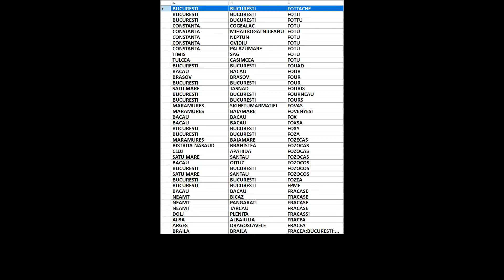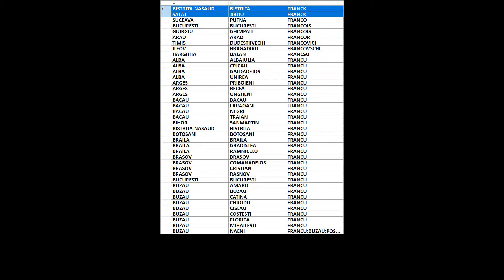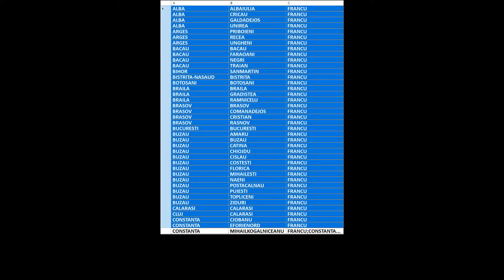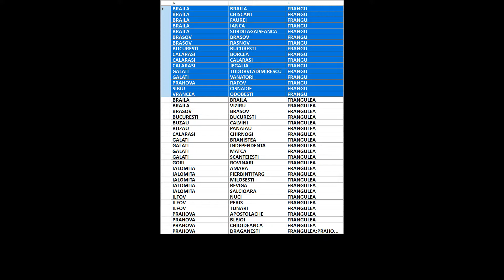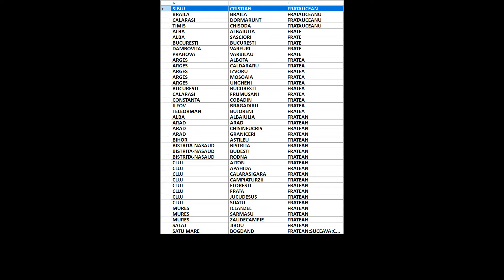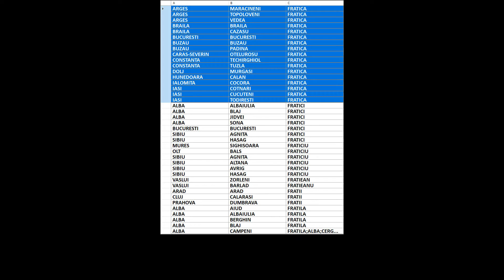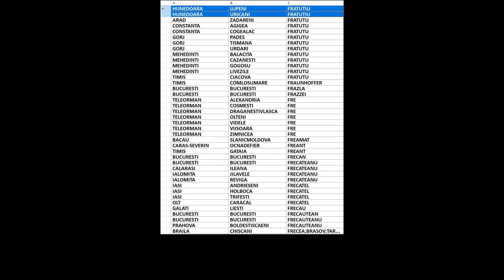Arbore genealogic din ultimii 300 de ani/strămoși din România/Fortoes-Fraunhoffer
00:00:00 Fortoes
00:00:04 Fortofoi
00:00:08 Fortoies
00:00:12 Forton
00:00:16 Fortoneanu
00:00:20 Fortu
00:00:24 Fortuber
00:00:28 Fortunato
00:00:32 Fortunescu
00:00:36 Forum
00:00:40 Forumu
00:00:44 Forumul
00:00:48 Forvald
00:00:52 Forvith
00:00:56 Fosa
00:01:00 Fosalau
00:01:04 Fosalav
00:01:08 Fose
00:01:12 Fosfostar
00:01:16 Fosiescu
00:01:20 Foslea
00:01:24 Foslui
00:01:28 Fosner
00:01:32 Fosorca
00:01:36 Fossa
00:01:40 Fostea
00:01:44 Fosteheizler
00:01:48 Fosteiciuc
00:01:52 Foster
00:01:56 Fostia
00:02:00 Fosto
00:02:04 Fostoc
00:02:08 Foszler
00:02:12 Foszner
00:02:16 Foszto
00:02:20 Fota
00:02:24 Fotache
00:02:28 Fotachi
00:02:32 Fotaiche
00:02:36 Fotciuc
00:02:40 Fote
00:02:44 Fotea
00:02:48 Foten
00:02:52 Fotescu
00:02:56 Foth
00:03:00 Foti
00:03:04 Fotia
00:03:08 Fotiade
00:03:12 Fotiadis
00:03:16 Fotica
00:03:20 Fotici
00:03:24 Fotin
00:03:28 Fotino
00:03:32 Fotiu
00:03:36 Foto
00:03:40 Fotoc
00:03:44 Fotoche
00:03:48 Fotografia
00:03:52 Fotolescu
00:03:56 Foton
00:04:00 Fotonea
00:04:04 Fotopolos
00:04:08 Fottache
00:04:12 Fotti
00:04:16 Fottu
00:04:20 Fotu
00:04:24 Fouad
00:04:28 Four
00:04:32 Fouris
00:04:36 Fourneau
00:04:40 Fours
00:04:44 Fovas
00:04:48 Fovenyesi
00:04:52 Fox
00:04:56 Foxsa
00:05:00 Foxy
00:05:04 Foza
00:05:08 Fozecas
00:05:12 Fozocas
00:05:16 Fozocos
00:05:20 Fozza
00:05:24 Fpme
00:05:28 Fracase
00:05:32 Fracassi
00:05:36 Fracea
00:05:40 Fracia
00:05:44 Fracile
00:05:48 Fradis
00:05:52 Fraenchel
00:05:56 Fraer
00:06:00 Fraga
00:06:04 Fragu
00:06:08 Fragulea
00:06:12 Fraher
00:06:16 Frahler
00:06:20 Frai
00:06:24 Fraicov
00:06:28 Fraier
00:06:32 Fraiko
00:06:36 Frailich
00:06:40 Frailili
00:06:44 Fraitag
00:06:48 Fraitar
00:06:52 Fraitor
00:06:56 Fraiuc
00:07:00 Frajna
00:07:04 Frale
00:07:08 Fralisteanu
00:07:12 Frame
00:07:16 Frana
00:07:20 Franaru
00:07:24 Franc
00:07:28 Franca
00:07:32 France
00:07:36 Francean
00:07:40 Franceanu
00:07:44 Frances
00:07:48 Francesco
00:07:52 Francescu
00:07:56 Franche
00:08:00 Franchinfeld
00:08:04 Franchiscat
00:08:08 Franchomme
00:08:12 Francia
00:08:16 Francisc
00:08:20 Francisco
00:08:24 Franciscu
00:08:28 Franciuc
00:08:32 Franciug
00:08:36 Franciuk
00:08:40 Franck
00:08:44 Franco
00:08:48 Francois
00:08:52 Francor
00:08:56 Francovici
00:09:00 Francovschi
00:09:04 Francsu
00:09:08 Francu
00:09:12 Franculeasa
00:09:16 Franculescu
00:09:20 Franculesu
00:09:24 Francus
00:09:28 Francz
00:09:32 Franczen
00:09:36 Franczia
00:09:40 Frandas
00:09:44 Frandes
00:09:48 Frandi
00:09:52 Frandin
00:09:56 Frandiscato
00:10:00 Frandos
00:10:04 Franfes
00:10:08 Franga
00:10:12 Frangache
00:10:16 Frangeti
00:10:20 Franghace
00:10:24 Franghie
00:10:28 Franghiol
00:10:32 Franghis
00:10:36 Franghiu
00:10:40 Frangoi
00:10:44 Frangolea
00:10:48 Frangopol
00:10:52 Frangopolu
00:10:56 Frangoraptis
00:11:00 Frangu
00:11:04 Frangulea
00:11:08 Frangulescu
00:11:12 Frangus
00:11:16 Franio
00:11:20 Franiov
00:11:24 Franiuc
00:11:28 Frank
00:11:32 Franka
00:11:36 Frankel
00:11:40 Franko
00:11:44 Frankol
00:11:48 Fransua
00:11:52 Frant
00:11:56 Frantescu
00:12:00 Franti
00:12:04 Frantia
00:12:08 Frantiu
00:12:12 Frantiuc
00:12:16 Frantu
00:12:20 Frantugu
00:12:24 Frantuzu
00:12:28 Frantz
00:12:32 Frany
00:12:36 Franyi
00:12:40 Franyo
00:12:44 Franz
00:12:48 Franzen
00:12:52 Frasaie
00:12:56 Frasan
00:13:00 Frasanar
00:13:04 Frasca
00:13:08 Fraseniuc
00:13:12 Frasia
00:13:16 Frasie
00:13:20 Frasila
00:13:24 Frasiloaia
00:13:28 Frasiloaie
00:13:32 Frasin
00:13:36 Frasina
00:13:40 Frasinar
00:13:44 Frasinariu
00:13:48 Frasinaru
00:13:52 Frasincar
00:13:56 Frasincaru
00:14:00 Frasineanu
00:14:04 Frasinel
00:14:08 Frasinescu
00:14:12 Frasiniuc
00:14:16 Frasinoi
00:14:20 Frasnicar
00:14:24 Frast
00:14:28 Frastelni
00:14:32 Frat
00:14:36 Frata
00:14:40 Frataucean
00:14:44 Fratauceanu
00:14:48 Frate
00:14:52 Fratea
00:14:56 Fratean
00:15:00 Frateanu
00:15:04 Frates
00:15:08 Fratescu
00:15:12 Fratian
00:15:16 Fratianu
00:15:20 Fratica
00:15:24 Fratici
00:15:28 Fraticiu
00:15:32 Fratiean
00:15:36 Fratieanu
00:15:40 Fratii
00:15:44 Fratila
00:15:48 Fratilescu
00:15:52 Fratiloiu
00:15:56 Fratiman
00:16:00 Fratimani
00:16:04 Fratina
00:16:08 Fratis
00:16:12 Fratisteanu
00:16:16 Fratita
00:16:20 Fratoaica
00:16:24 Fratoi
00:16:28 Fratoiu
00:16:32 Fratostiteanu
00:16:36 Fratta
00:16:40 Fratu
00:16:44 Fratut
00:16:48 Fratutescu
00:16:52 Fratutiu
00:16:56 Fratutu
00:17:00 Fraunhoffer